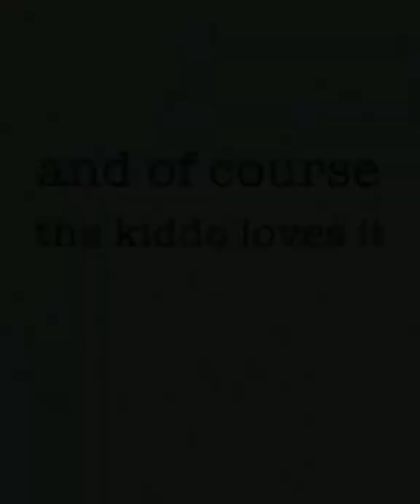My Weighted Blanket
Weighted Blankets by Weighted Idea sent us one of their amazing weighted blankets and we are all three in love. These blankets are helpful with sleep issues, anxiety, autism, ADHD and more. I do have some details I go over in my video so take a look and the link is below if you are interested in learning more. ALSO follow their Facebook page because they have been doing some GIVEAWAYS!!